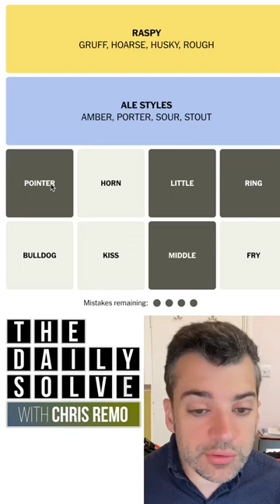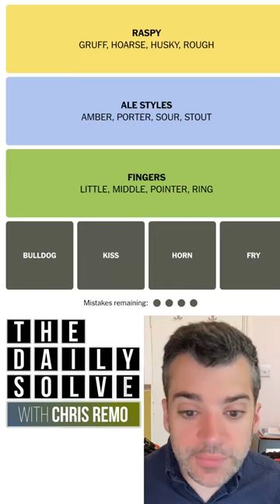Connections 416 - NYT Word Game - 31 July 2024